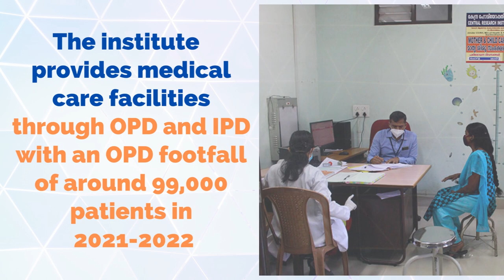Know Your Institutes: NHRIMH, Kottayam, Kerala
Hon'ble Union Minister of Ayush, Shri Sarbananda Sonowal was at National Homoeopathy Research Institute in Mental Health (NHRIMH), Kottayam, Kerala for the inauguration ceremony of hostel blocks for postgraduate students. This Institute was established in the year 1974 for the development of Homoeopathic research and education. Watch the video to know more!